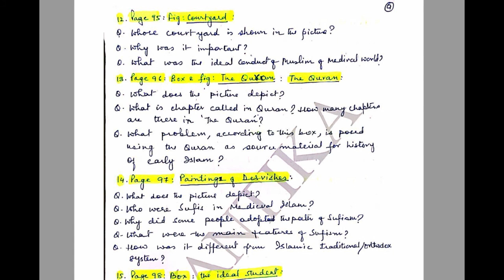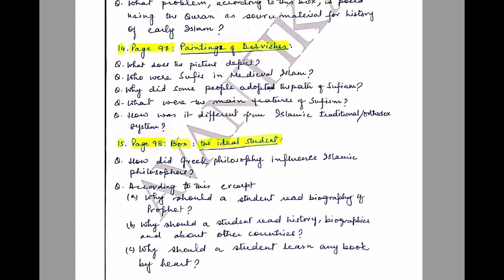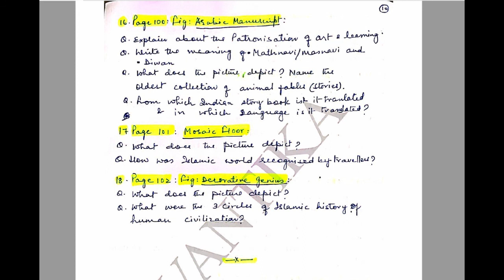Theme 4 | Class 11 History | Important Questions NCERT | 1,3,8 marks + Sources + Figures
Dear Students, in this video I have given all important questions of Theme 2 – The Central Islamic Land - 1 marks, 3 marks, 8 marks, Sources & Figures from NCERT Textbook.
Video is in test paper format so that you can practice it on your own.